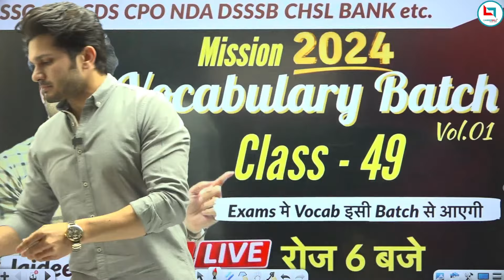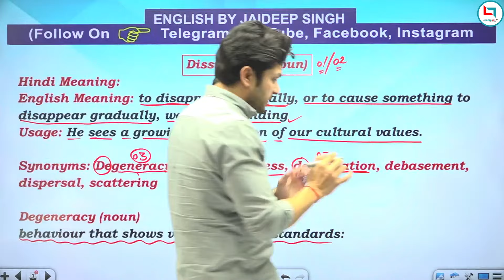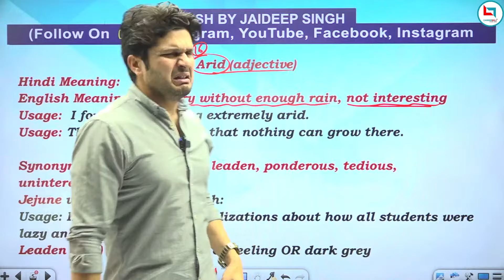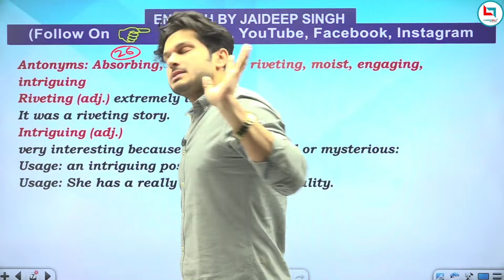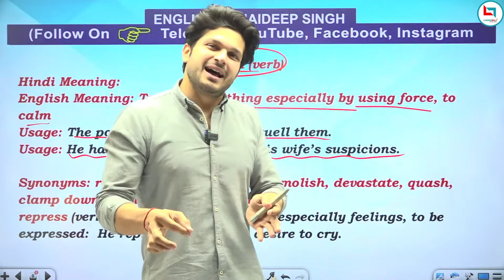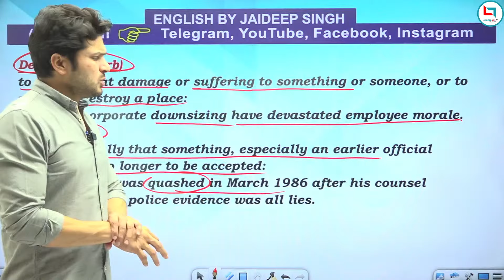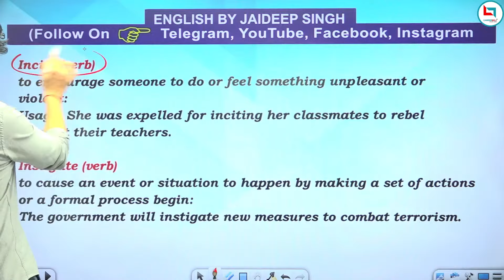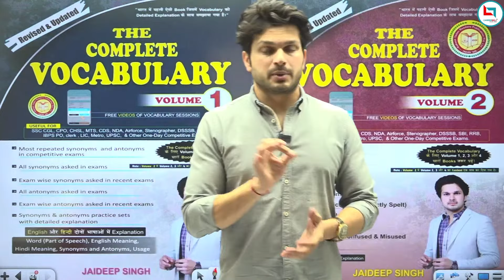Vocab Batch Class 49 || वादा Selection का🔥Free Vocab batch by Jaideep sir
📚The Complete Vocabulary Book Volume 01
On Flipkart
On Amazon

📚The Complete Vocabulary Book Volume 02 Link :
On Flipkart